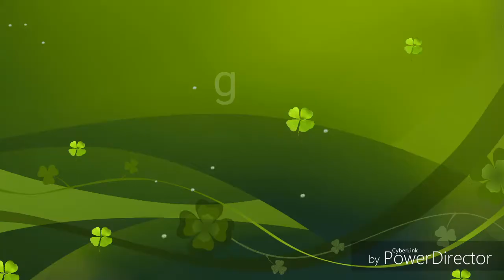Would you kill a lion for your girl- Faulu Production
Choose between your whatsapp being checked or kill a lion.